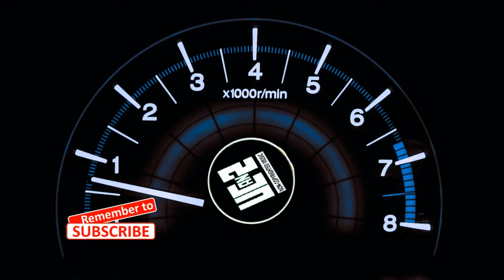DOWN TO THE LAST SECOND | Metal/Alternative [No Copyright] | UCan2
Background Image: Photo by Chris Liverani on Unsplash

Visuals made using and by creators